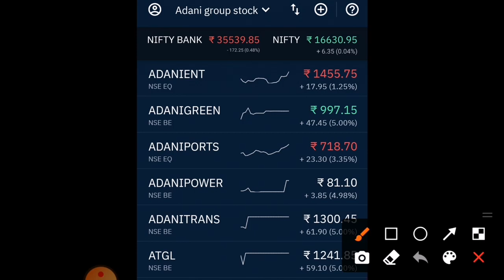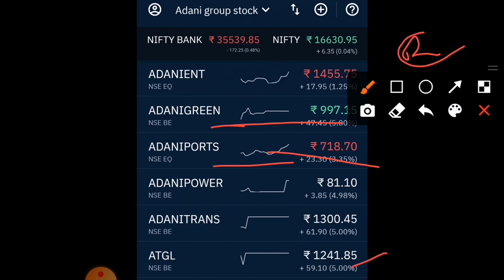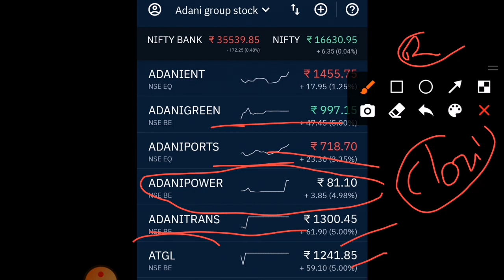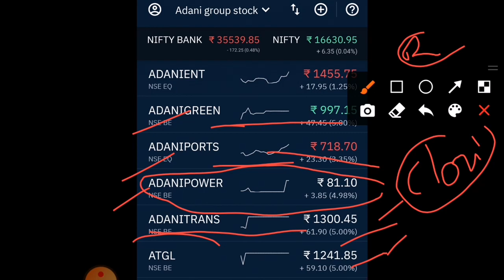adani power share news Adani port share news adani super app news adani green share news